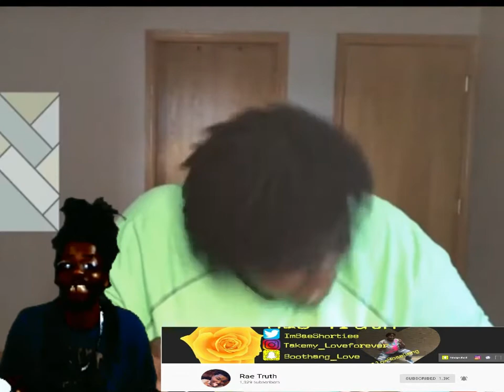Rae Truth Lime & Salt Challenge! reaction